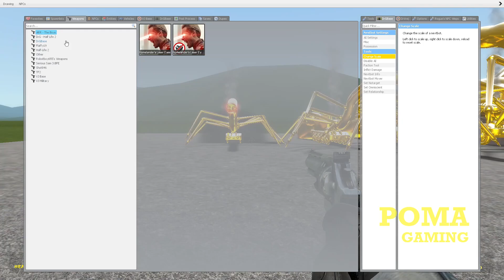NEW CURSED THOMAS GOLD!! (GARRY'S MOD)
You can find Cartoon cat, siren head, cartoon dog, cartoon cat, bridge worm, Alphabet Lore, light head